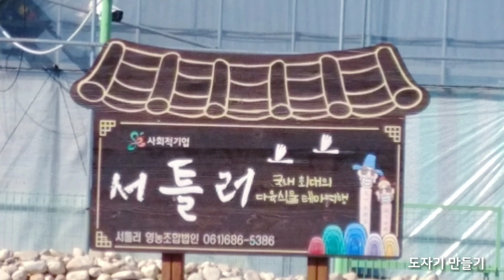여수서틀러 다육식물원 멋진다육이 사진모음 구경하세요(예약방문필수)